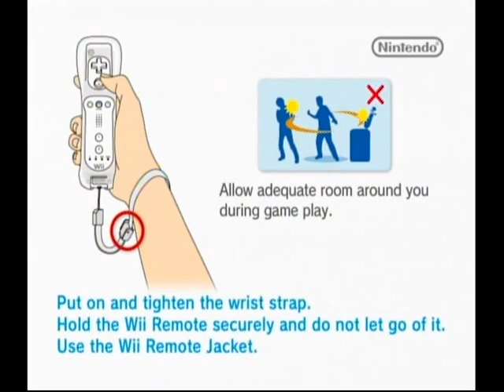Shawne Is Playing Rev It Up From Furu Furu Park.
Shawne performing the Rev It Up from Furu Furu Park on Wii. And it's different not the same.

Even he's got perfect, it's a quite normal-hard one of the skill.